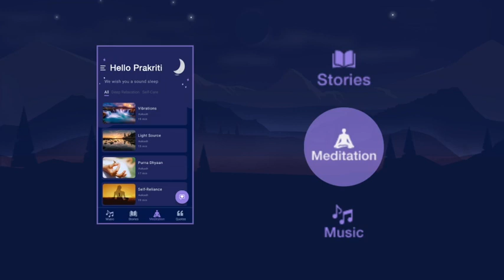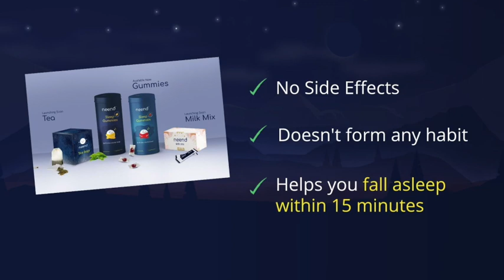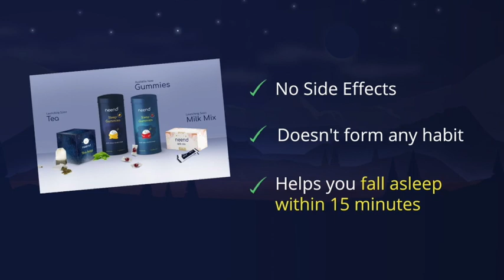Bedtime Stories for Grown-ups in Marathi - अगस्ती ऋषींची गोष्ट | Sleep faster | reduce insomnia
amazon वरून नींदच्या स्लीप गमीज विकत घेण्यासाठी

आज घेऊन आलो आहोत समुद्र प्राशन करणारे ऋषी अगस्ती यांची कथा. या पौराणिक ऋषींच्या कथा आपल्याला अनेक गोष्टी शिकवत असतात. कधी त्यातून प्रेरणा मिळते, कधी मनाचा थकवा दूर होऊन नवीन ऊर्जा मिळते, कधी नवी उमेद मिळते. पण या चॅनेलच्या माध्यमातून या सर्व गोष्टींबरोबरच तुम्हाला शांत आणि प्रसन्न झोपेचा अनुभव मिळणे, हे आमच्या दृष्टीने अधिक महत्त्वाचे आहे.

रात्री झोपताना ऐकायच्या गोष्टी या काही फक्त लहान मुलांसाठीच नसतात, आपल्यासाठीही असतात. अशा गोष्टी आपल्याला शांत झोप येण्यामध्ये मदत करतात. एवढंच आहे की या गोष्टी केवळ गोष्टी म्हणून नाही, तर एक अनुभव म्हणून ऐकायच्या असतात. या गोष्टी मनःशांती देतात, आणि रोजच्या आपल्या धावपळीच्या आयुष्यापासून थोड़ा काळ का होईना, दूर घेऊन जातात.

आता नींद app वर तुम्हाला स्लीप गमीज, मिल्क मिक्स, स्लीप टी यांसारख्या झोप येण्यासाठी उपयुक्त पदार्थांची माहिती मिळेल. चिंता करू नका यापैकी कोणत्याही पदार्थाची सवय लागत नाही, आणि याचे कोणते साईडइफेक्ट्स सुद्धा नाहीत.